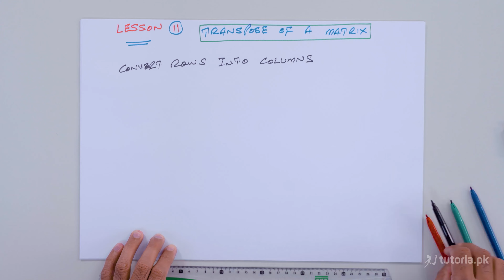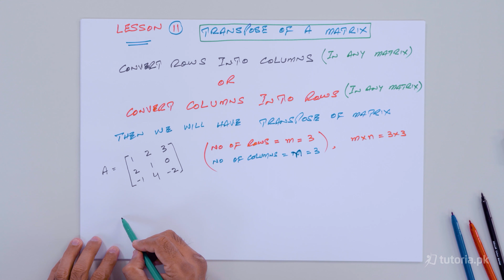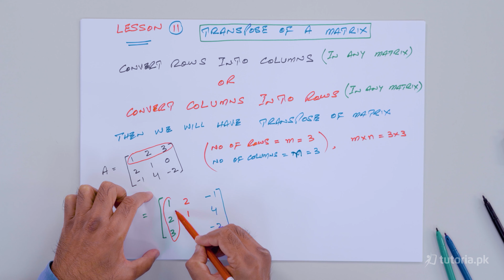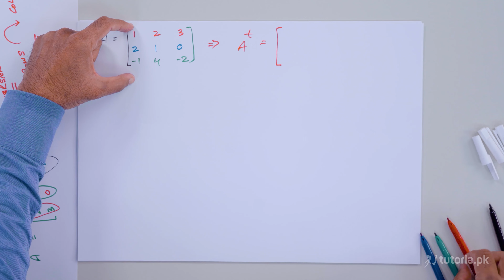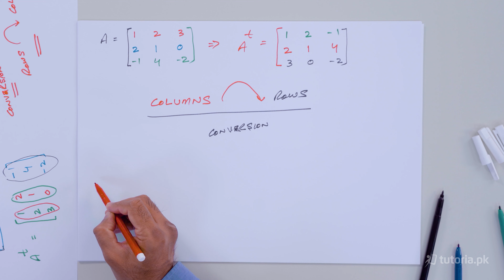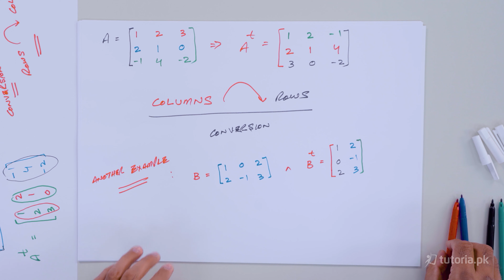Maths Class 9 | Chapter 1 | Topic 11 | Transpose of a Matrix | in urdu | tutoria.pk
This covers everything you need to know to develop basic Matrices and Determinants concepts and order of Matrices, Cramers Rule, Laws of Addition in Matrices  and subtraction of matrices.

In this video, you will study Mathematics Grade 9 Chapter 1 Topic 11 "Transpose of a Matrix" by instructor Asad Mehmood Raja.